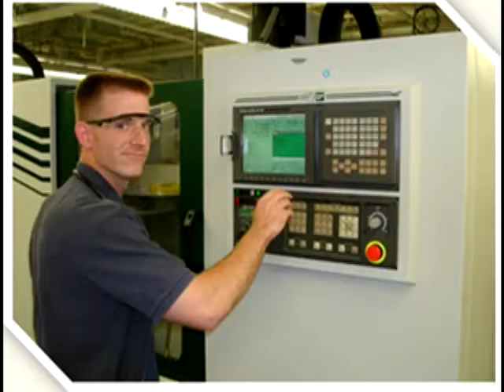Asnuntuck Community College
Workforce development and the community college responsibility.